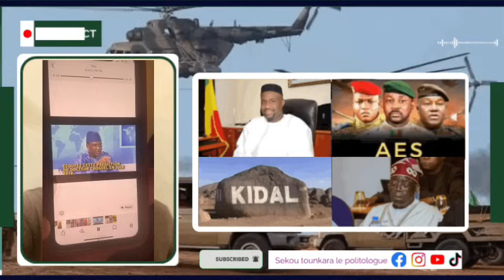Très très urgent et très très bonnes nouvelles Moussa Marra, Kidal, Forces armées AES